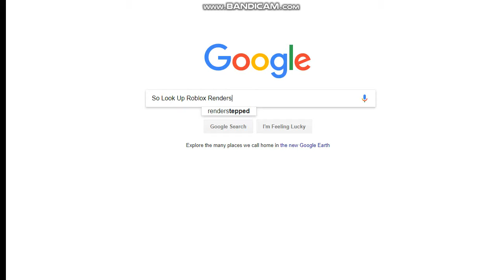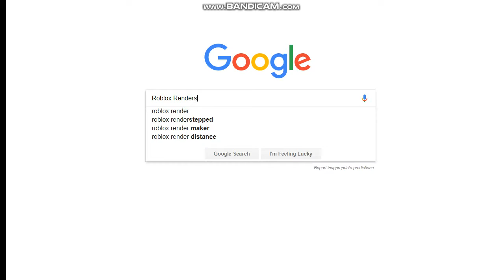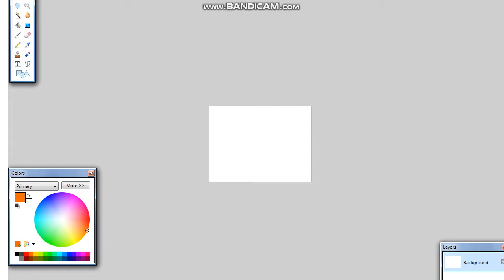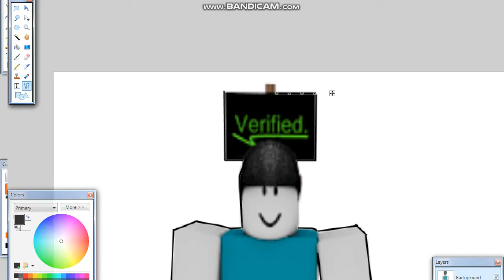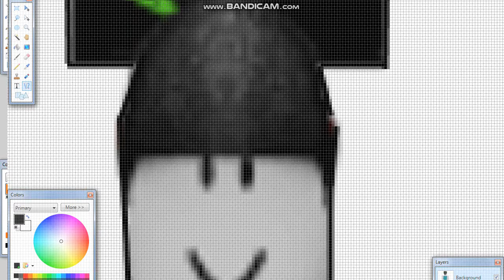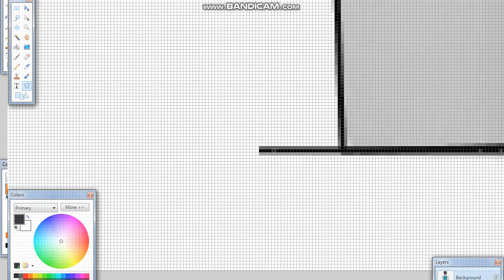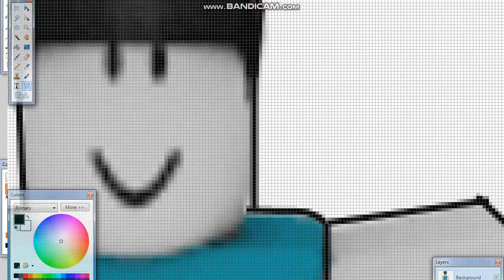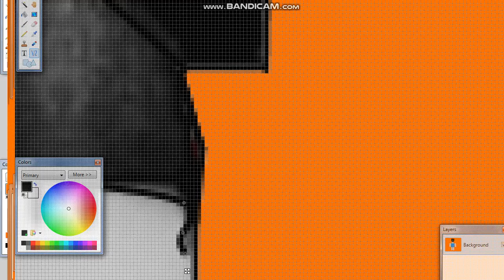How To Make Free Logos Using Free Programs